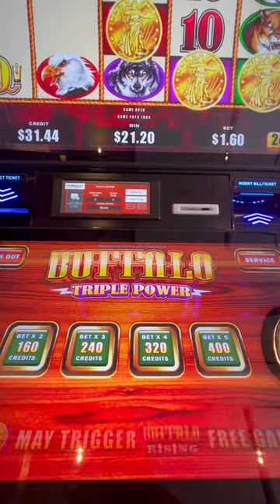Surely the Buffalo Super Stampede Will Save Us!?!